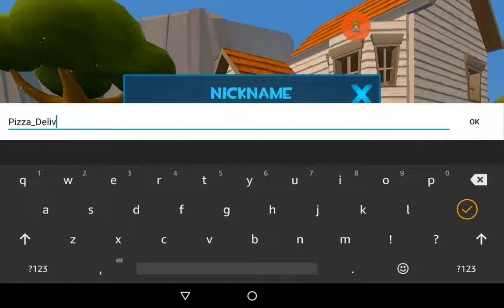Playing Rocket Royale ep.1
Me gaming in a game similar to Fortnite but not similar like Fortnite...